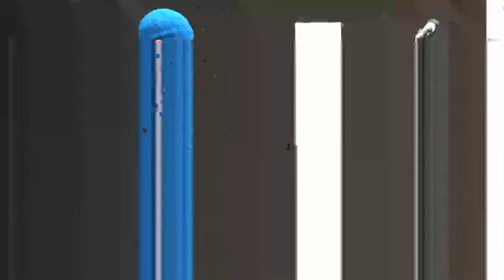ᑲᓇᑕᓕᒫᒥ ᓄᓇᖃᖅᑳᖅᓯᒪᔪᑦ ᐅᓪᓗᖓᓂ National Indigenous Peoples Day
June 21 ᑲᓇᑕᓕᒫᒥ ᓄᓇᖃᖅᑳᖅᓯᒪᔪᑦ ᐅᓪᓗᖓᓂ National Indigenous Peoples Day